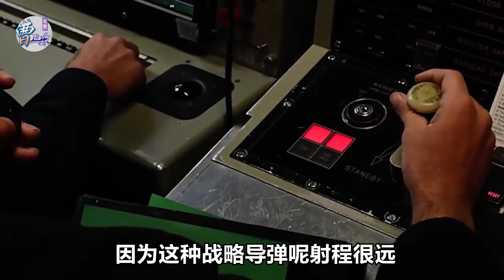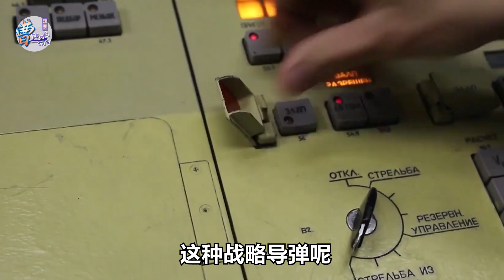中美俄核武器發展都在變化，為確保相互摧毀，中國將如何選擇？【曹卫东】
當我們回顧2022年世界核大國在核武器的發展和變換上，有這麼幾個突出的特點
中美俄核武器發展都在變化，為確保相互摧毀，中國將如何選擇？